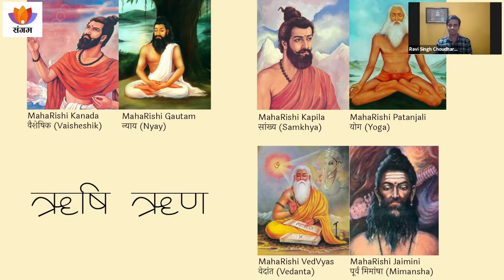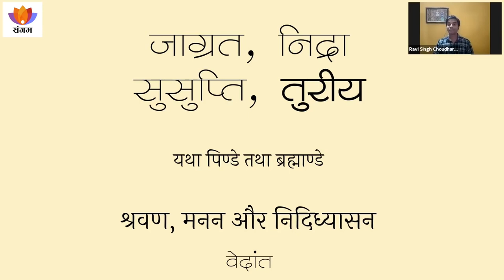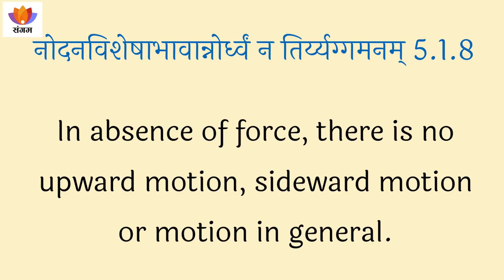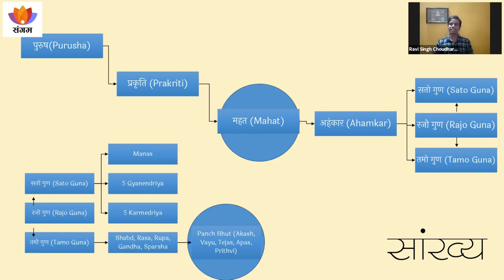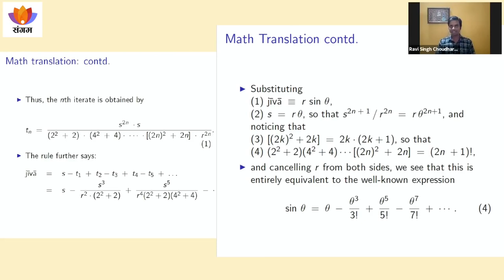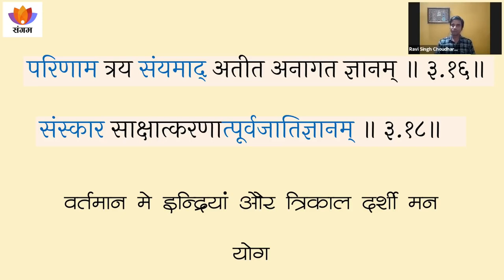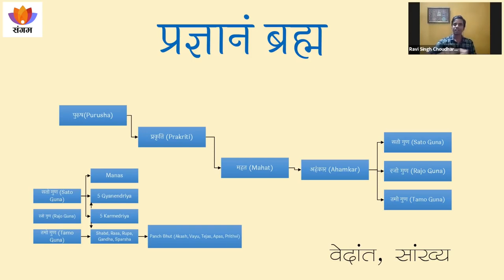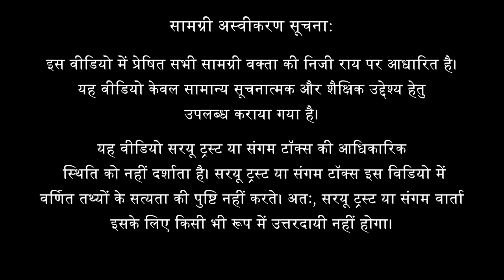इंडिया से भारत | रवि सिंह चौधरी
विषय-परिचय:
1. मानसिक उपनिवेशवाद से स्वतंत्रता
2. गणित में क्या हमने केवल शून्य दिया ?
3. भारतीय पुनर्जागरण का आधार - दर्शन शास्त्र

वक्ता-परिचय:
वृक्षायुर्वेद आधारित कृषि प्रोत्साहक, कृषि संहिता पुस्तक के लेखक, पॉडकास्ट एंकर "वैदिकयौगिक", कृषि उद्दमी के रूप में झारखंड, बिहार तथा ओडिशा में प्राकृतिक कृषि के लिए प्रेरित कर रहे हैं। शिक्षा से मैकेनिकल इंजीनियर हैं। अपना पूरा जीवन भारतीय सोच, दर्शन, ज्ञान विज्ञान को समर्पित करते है।
 My paper published on "decolonisation of mind"
September-October 2021 issue.

उपविषय:
0:00 मूल कथन
0:56 भारत का प्राचीन ज्ञान
2:22 मन का देसीकरण - decolonization of mind
5:20 भारतीयता का पुनर्जागरण
7:16 जनेऊ का औचित्य
9:00 षड् दर्शन
11:50 शब्द, अर्थ, ज्ञान / परा विद्या और अपरा विद्या
13:00 न्यायदर्शन अथवा तर्क शास्त्र
17:00 प्रत्यक्ष प्रमाण व अनुमान प्रमाण
20:14 वेदांत दर्शन - श्रवण, मनन और निदिध्यासन
24:00 वैशेषिक दर्शन - ९ द्रव्य
28:32 सांख्य दर्शन
36:45 भारत का गणित व विज्ञान में योगदान
43:00 मन व इन्द्रियों पर योग की शक्ति का प्रभाव
46:47 ज्ञान ही ब्रह्म है
50:00 समुद्र मंथन का विश्लेषण
प्रश्नोत्तर
52:55 क्या अपने ज्ञान विज्ञान का त्याग कर भारत विश्वगुरु बन सकता है?
53:56 दर्शन को पढ़ने की शुरुआत कैसे करें?
57:00 क्या कार्य कारण सिद्धांत Newton सेकंड लॉ है?
1:00:05 सांख्य दर्शन के अनुसार सृष्टि की शुरुआत कैसे हुई थी?
1:03:45 अपने ग्रंथों से कैसे जुड़ें?
1:07:28 उपवास का महत्व क्या है?
1:08:55 पुरातन भारतीय ज्ञान व गणित कैसे सीखें?
1:12:58 बच्चों के लिए कौन से ग्रन्थ ठीक हैं?
1:15:35 वेदांत दर्शन में सुसुप्ति कौन सी अवस्था है?
1:16:55 प्रमाण में इंडिक ज्ञान को आगे कैसे बढ़ाएं?
1:20:35 त्रिगुण क्या प्रकृति से प्रभावित होते हैं, कैसे?
1:22:40 वेद पढ़ने के लिए कौन से संस्थान से जुड़ें?
1:26:00 स्वाध्याय के लिए वेबसाइट बताएं?